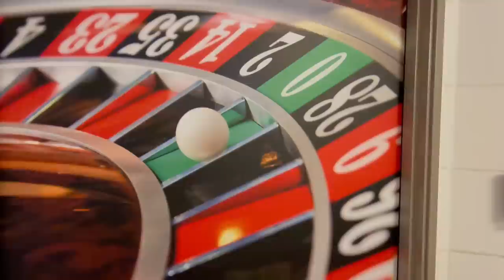TV Tim Sweden #475 - Promenad snack fredag kväll på stan i Malmö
Mando, Lilla Torg, Moosehead, Gamla Väster och Casino Cosmopol.